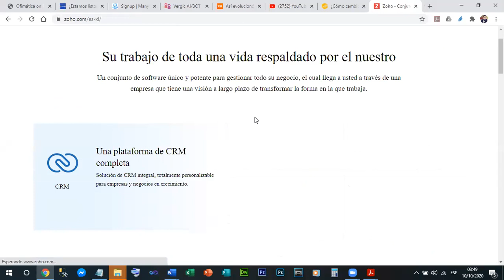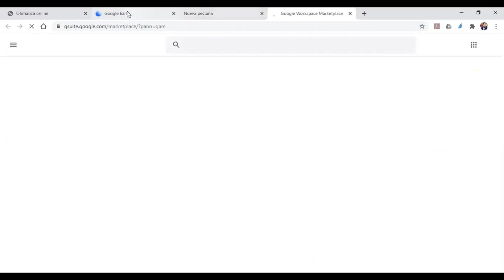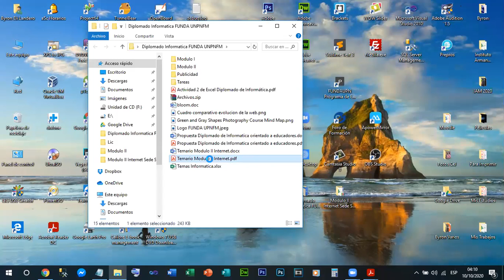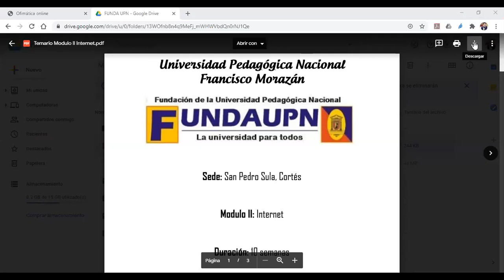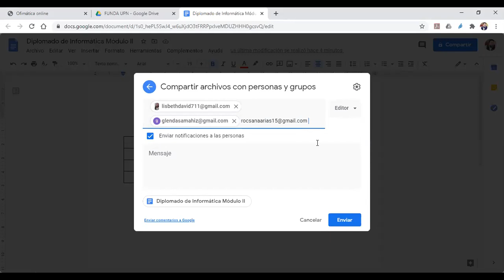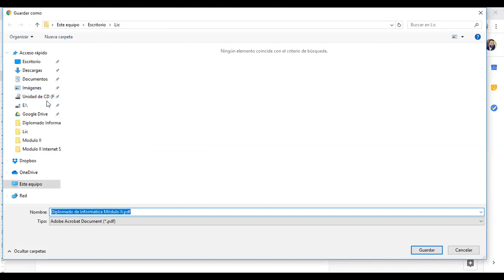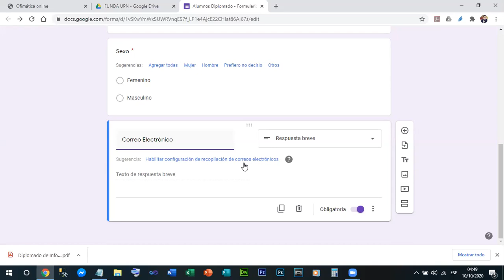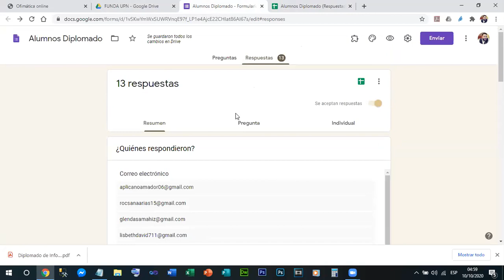Videoconferencia Modulo II Internet Sede Danli Semana 1 Clase 1 por Zoom 2da Parte